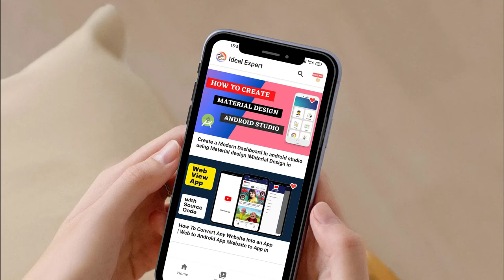Convert YouTube channel into app | Youtube chaneel to app in android studio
Hello Everyone,

  Ideal  Expert.

In this video we are discussing about How to  Convert YouTube channel into app

Your Question

* Convert YouTube channel into android app in android studio | Android app development

* Create Android App for YouTube Channel

* YouTube channel ka application kaise banaye

* How to Create YouTube Channel App in Android

* youtube chaneel to app

* My YouTube Channel App Maker: Create a Channel App

* Android Application for your YouTube Channel

* Convert YouTube channel into android app

* Youtube channel ka aap kaise banaye

* Convert Your Youtube Channel into App

* Make App of Youtube Channel

* How to create App of Youtube Channel

* Youtube Channel Into App

*  How to create App For Youtube Channel

1:- Convert YouTube channel into android app in android studio | Android app development

2:- Create Android App for YouTube Channel

3:- YouTube channel ka application kaise banaye

4:- How to Create YouTube Channel App in Android

5:- youtube chaneel to app

6:- My YouTube Channel App Maker: Create a Channel App

7:- Android Application for your YouTube Channel

8:- Convert YouTube channel into android app

9:- Youtube channel ka aap kaise banaye

10:- Convert Your Youtube Channel into App

11:- Make App of Youtube Channel

12:- How to create App of Youtube Channel

13:- Youtube Channel Into App

14:-  How to create App For Youtube Channel